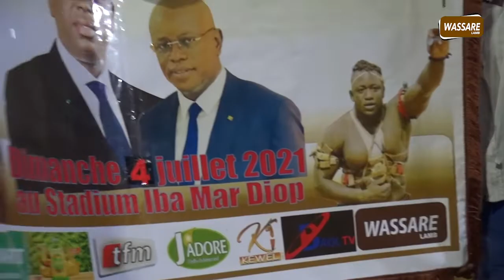Intégralité Journée Baol Prod Mbaye Gouye gui térasse Mame Balla dimanche 4 juillet au stadium